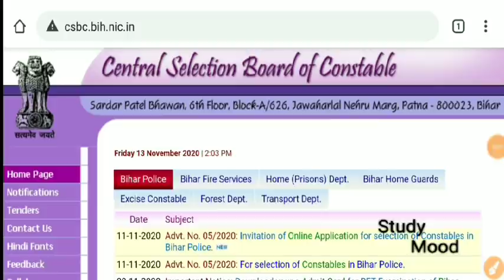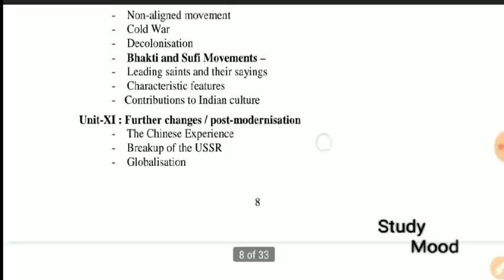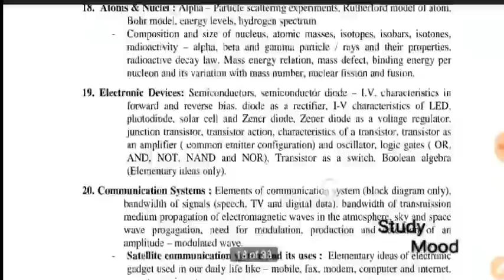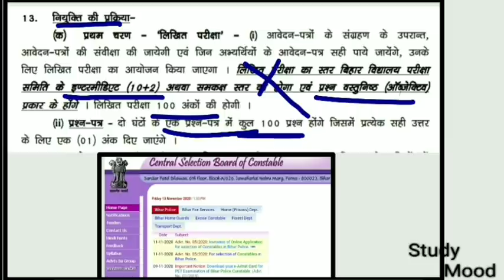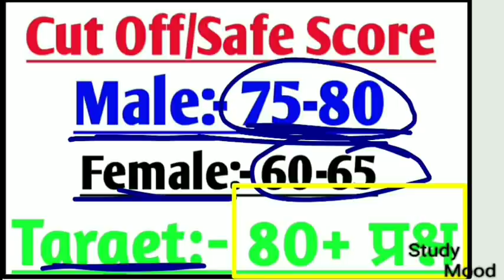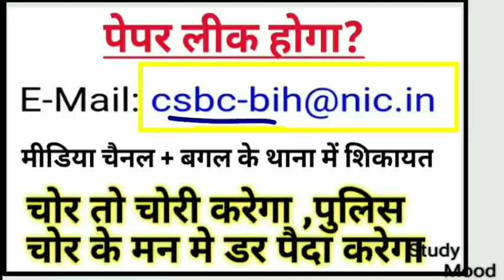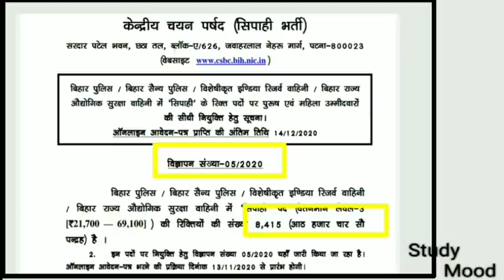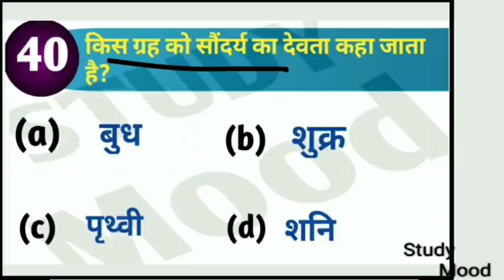बिहार पुलिस/Syllabus/Book List/Cut Off/Score 80+/Study Plan/CSBC/Bihar Police Constable 2020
05/2020

Syllabus

Book list

Study plan

Cut off

Safe score 80 question

CSBC